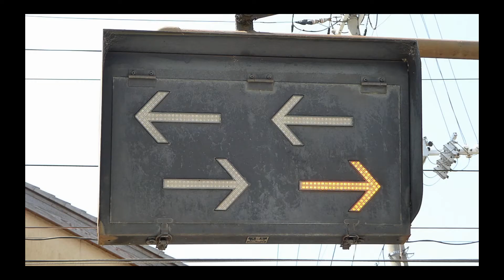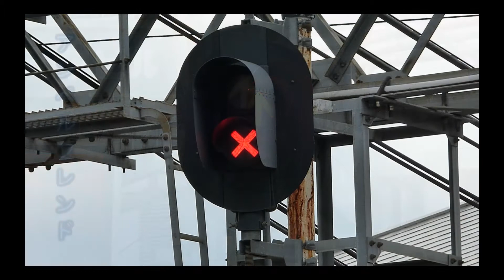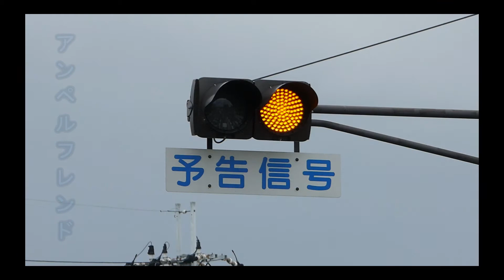Signa Hunting Ōtsu 2014 (Slideshow)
City: Ōtsu, Japan